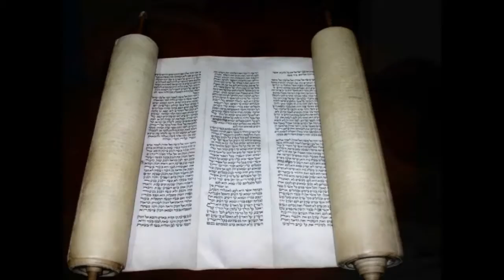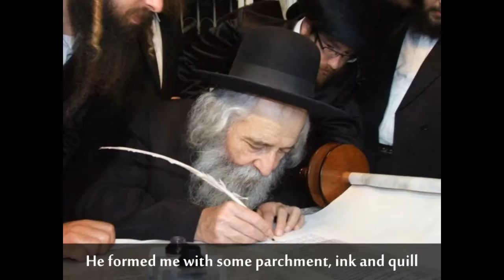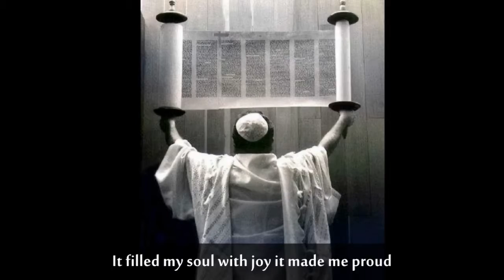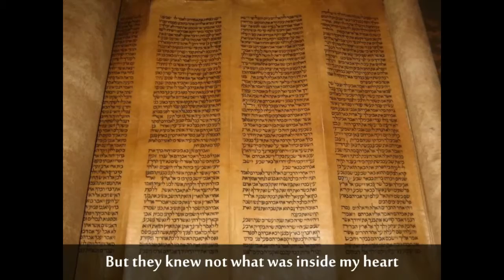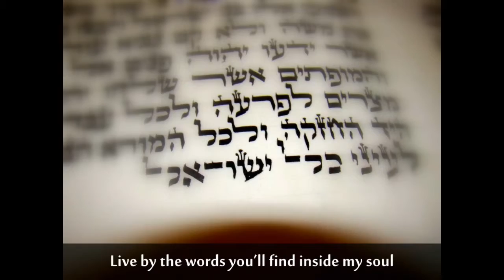Torah Video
chana507's shared video file.